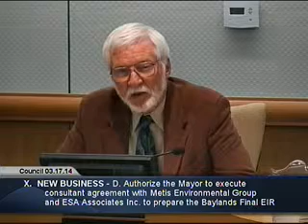City Council Meeting 03.17.14 (part 3 of 3)